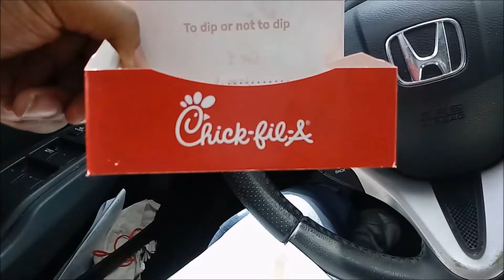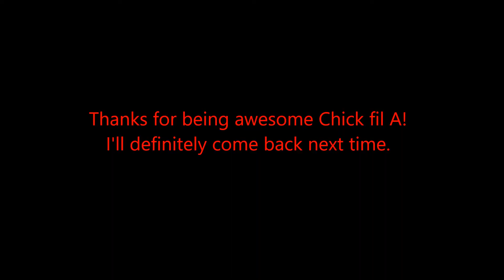Trying Chick Fil A for the first time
My first time trying Chick fil A